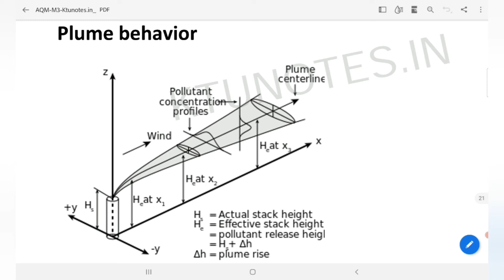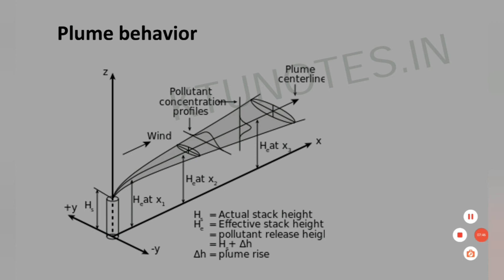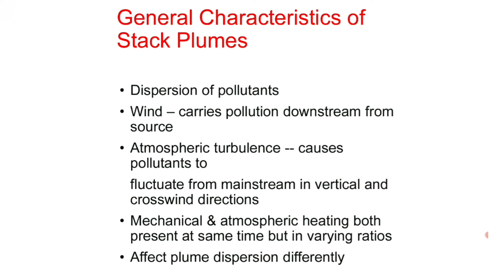CE374-AQM-PLUME BEHAVIOR- MODULE 3-CHAPTER 5-KTU- B-TECH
Important session.

Initial session before TYPES OF PLUMES